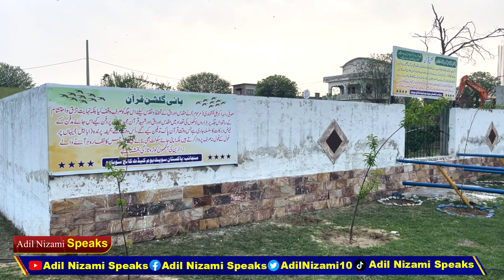Miracle Quran. Surprising incident, How thousands of Ababil gathered in Sohawa | Adil Nizami